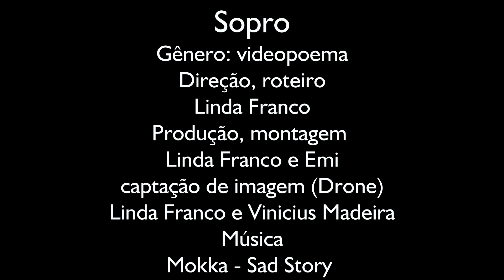Sopro I 11ª Mostra CHAMA: Nuvens: ranhuras e trilhas das nossas histórias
11ª Mostra CHAMA: Nuvens: ranhuras e trilhas das nossas histórias

Vídeo: Sopro

Linda Inês Franco Luzia

Minas Gerais, 2023, 1 min 19s, mp4. [formato original]

Vídeo gravado com vários takes sobre o cotidiano, fragmentos de lembranças. Imagens das pequenas coisas vividas, das experiências e uma carta para o futuro.